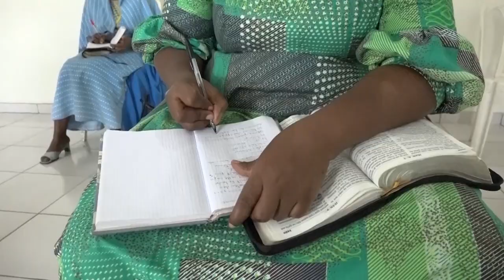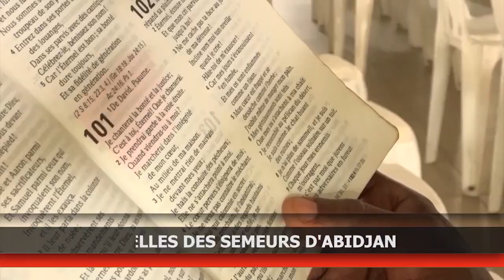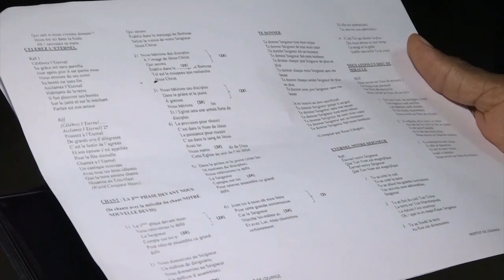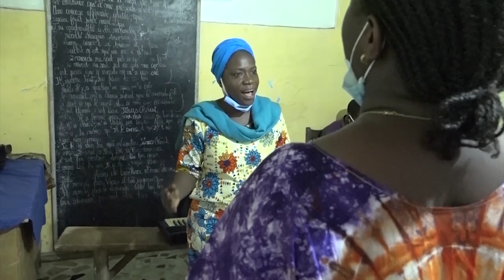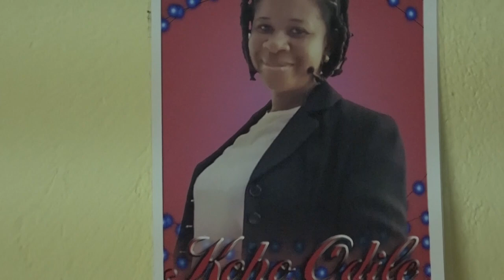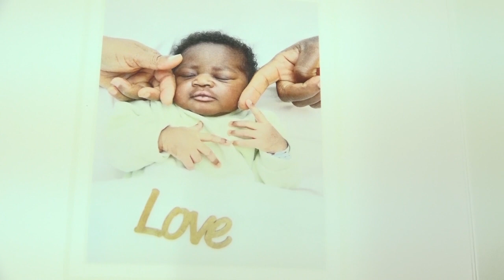JOURNAL TÉLÉVISÉ DE LA RTVC N°7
Recevez toutes les nouvelles de la CMCI en Côte d'Ivoire et partout dans le monde à travers le journal de la RTVC.
A la une de cette édition (7) :
- Les semeurs en activité malgré la crise sanitaire, comment sont-ils organisés et comment fonctionne t'ils? Visite sur leurs lieux de répétition à travers la ville.